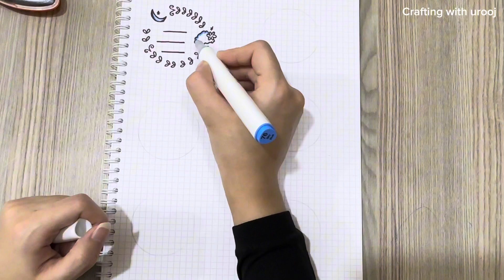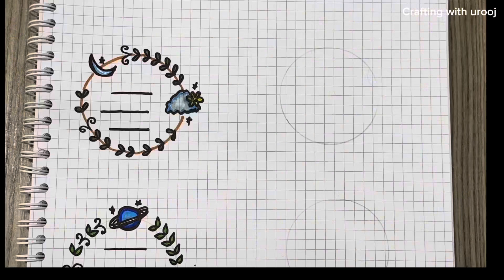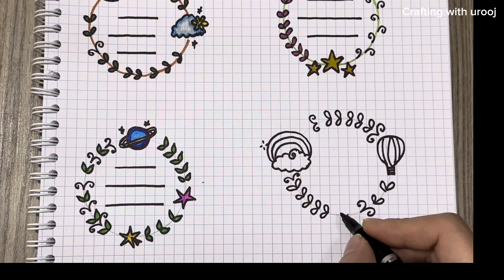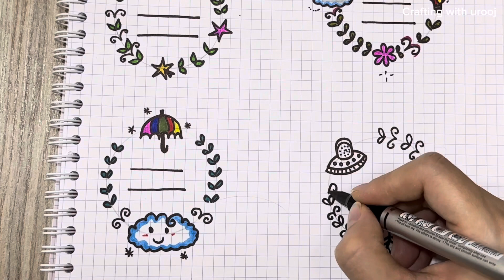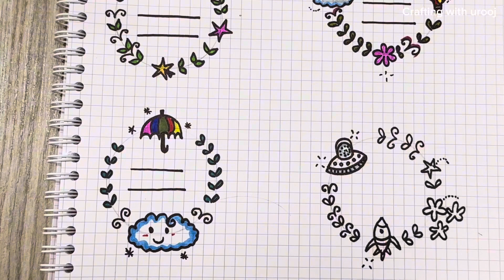Copy Header and Banner Ideas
Hi! Welcome to craftingwithurooj today I will share with you cute ways to write titles I will also give you ideas for headers for notes. In this drawing tutorial, you will learn how to write cute titles and how to draw banners and frames. I will also share how to make headers for school projects.
Take note of these creative title ideas for bullet journals and school notes
5-Minute Crafts
Tonni art and craft
Kallmekris
KreekCraft
Girl Crafts
the cool clears hub art
Kuti Bari
Easy banner ideas |crafty ideas | cute banner